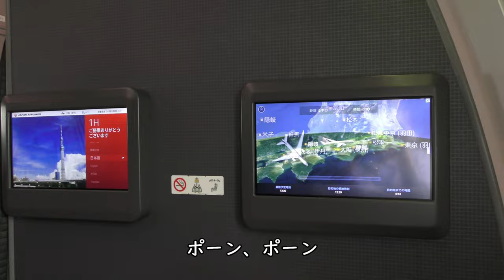【JALファーストクラス／ダイジェスト】JAL116大阪空港→羽田空港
2022年5月15日、JAL日本航空116便大阪伊丹空港→羽田空港Boeing787-8(JA847J)、大阪空港離陸～羽田空港着陸映像です。

Everyday Update!